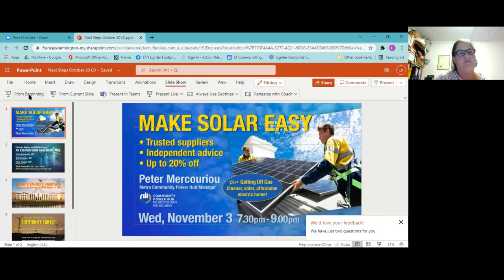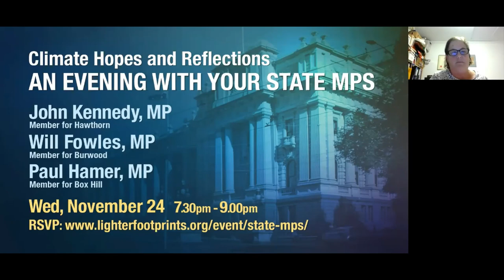Going it alone! What the states can do for climate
The Hon. Lily D'Ambrosio, Minister for Energy, Environment and Climate Change is  in conversation with Simon Holmes a Court, Senior Advisor to Climate and Energy College, Melbourne University, facilitated by Victoria McKenzie-McHarg, Strategic Director at Women's Environmental Leadership Australia.

As well as being an early mover on ambitious legislated 2030 Targets, Victoria is working on a gas substitution roadmap, and continues to support solar PV and energy efficiency. Other areas such as forests, gas drilling and forests provoked many questions. Minister D'Ambrosio explained the losses caused by lack of Federal support for climate action particularly in investor confidence. The whole of government framework provided by the Climate Change Act 2017 means targets and strategy plans apply across the board.

0:00 Welcome from Carolyn, housekeeping from Mick

7:16 Hon. Lily D'Ambrosio - the Vic government's track record on climate

Panel discussion with Victoria & Simon
32:53 Biggest success in the climate space so far for the Vic government?
37:55 The impact of Australia not having enough national ambition heading into COP26
43:27 Victoria's transition away from coal - how do we get a clear transition plan in place?
49:00 Why has new gas drilling been approved near the Apostles?
54:24 The opportunities for EVs & electrifying transport in Victoria
57:53 How can the Victorian government accelerate the EV/transport transition?
1:03:55 Trees & forests - phasing out native logging in Victoria
1:08:00 Protecting biodiversity in Victoria
1:10:21 Improving Victoria's housing situation
1:13:27 Getting more gender equality in environmental decision-making
1:17:50 Victoria's biggest upcoming opportunities

1:27:25 Next steps from Lynn